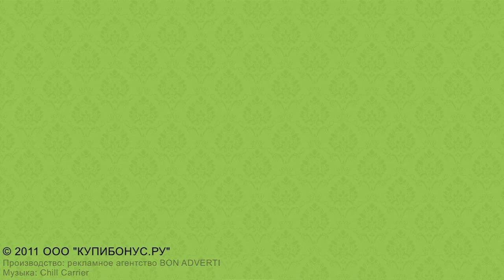Стрижки в СПА-салоне в «КОПЕРНИКЕ» на KUPIBONUS.RU